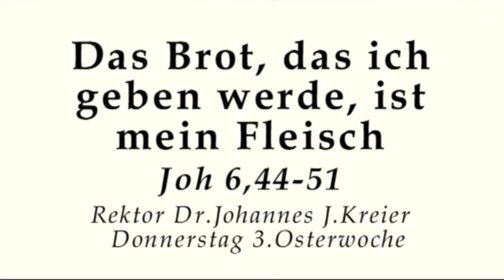Antwort auf: Wie finde ich zu Gott?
Rektor Dr. Johannes J.Kreier im Kloster am Do, 3.Osterwoche im Kloster am Rande der Stadt/ Saarbrücken 2016.